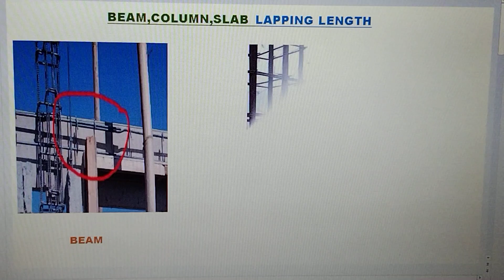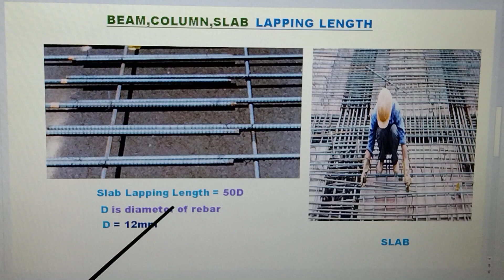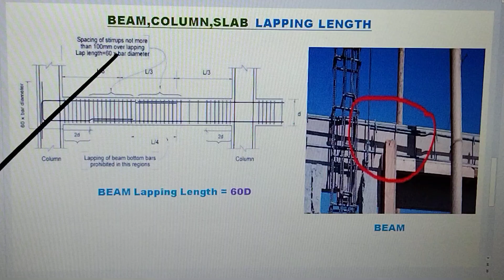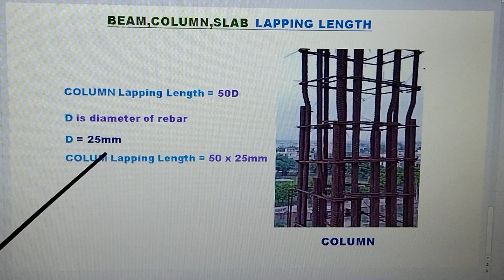PAANO MAG COMPUTE OR MAG ESTIMATE NG LAPPING LENGTH OR SPLICE LENGTH NG SLAB,COLUMN AT BEAM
PAANO MAG COMPUTE NG LAPPING LENGTH NG SLAB,COLUMN,BEAM AT ANG VIDEO NA ITO AY PARA SA MGA TAONG GUSTONG MATUTO. AT SA MGA ESTUDYANTE NA GUSTO RING MATUTONG MADALING MAG COMPUTE NG SLAB,COLUMN,BEAM LAPPING LENGTH